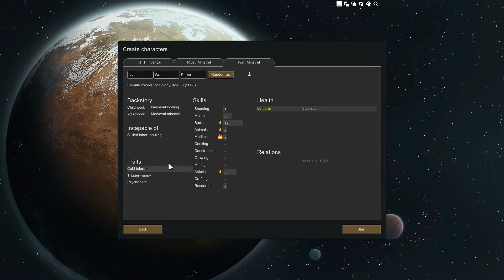RIMWORLD Alpha 13 : 01 - Lazy Colonists - Vanilla Gameplay LetsPlay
Crashed down on a distant Rimworld, a group of colonists make efforts to survive and grow together.
They get to work making a new home, forming relationships, fighting off raiders and creatures, and creating a story that will go down in time...